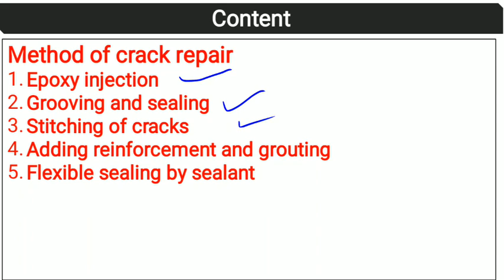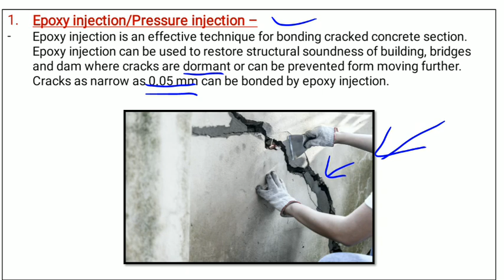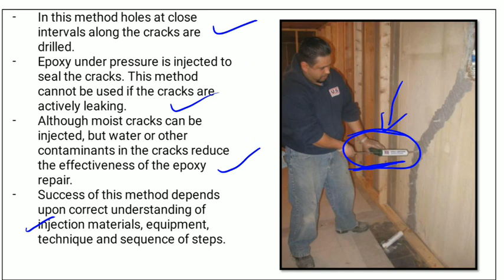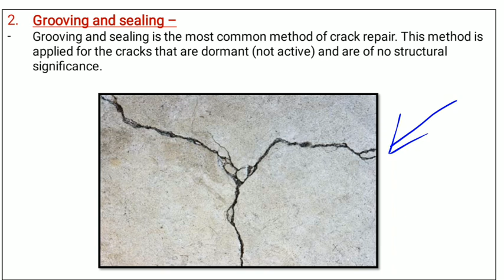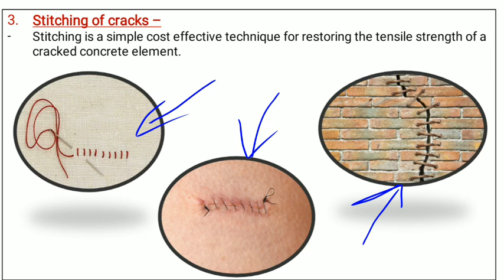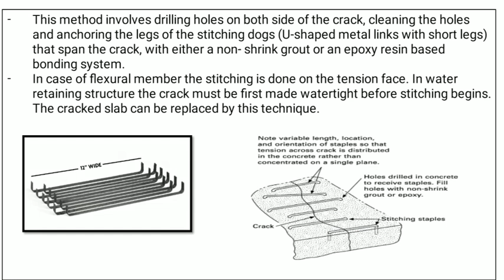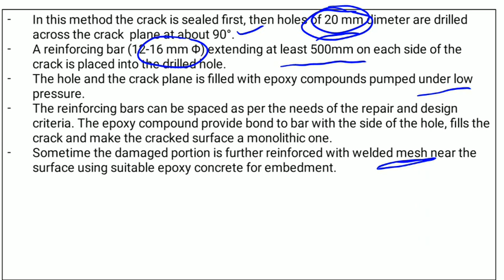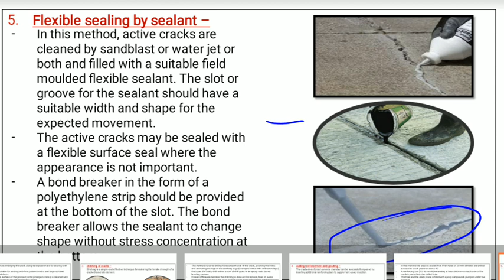RMB 16/ REMEDIAL MEASURES FOR BUILDING DEFECTS/ Methods of crack repair / unit 6 / part 2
This video contains detailed and simple concept of Repair and Maintenance of Building (RMB) as per HSBTE syllabus under NITTTR
Remedial measure for building defects
RMB - lecture - 16
Method of crack repair
Epoxy injection
Grooving and sealing
Stitching of cracks
Adding reinforcement and grouting
Flexible sealing by sealant

It is useful for B.TECH civil engineering and Polytechnic students

The syllabus is common for all the following technical departments
Department of Training & Technical Education – DTTE
Haryana state board of technical education – HSBTE
Board of technical university Delhi – BTE Delhi
Rashtriya Uchchatar shiksha Abhiyan – RUSA
Board of technical education rajasthan – BTER
The Punjab state board of technical education & industrial training – PSBTE
National Institute of Technical Teachers Training and Research - NITTTR